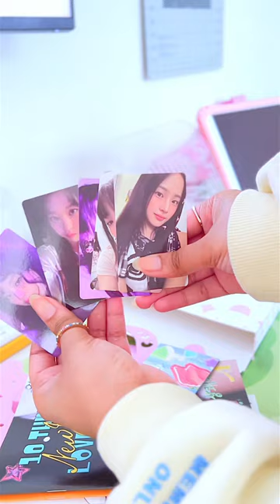Is This Not The Cutest Album Packaging 😫